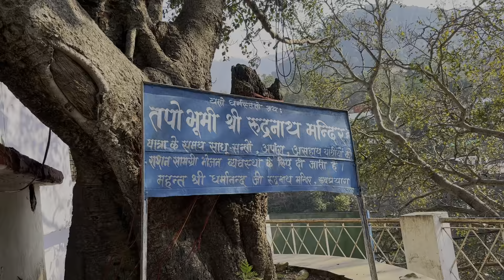Aaj kiye rudraprayag k sangam or bhgwan koteshwar mandir k darshan ❤️🙏